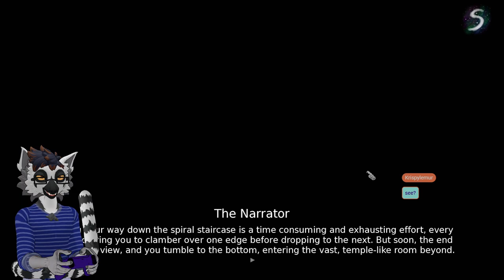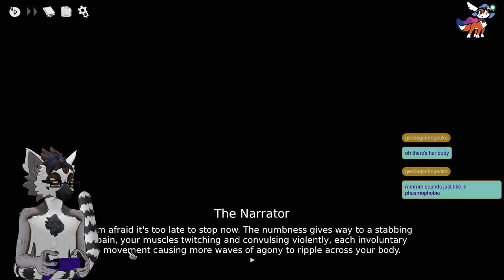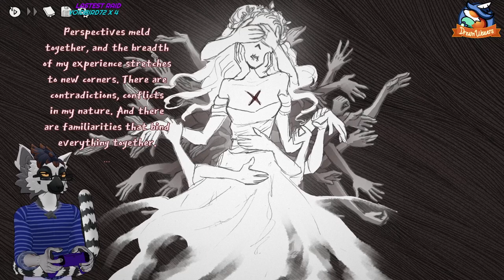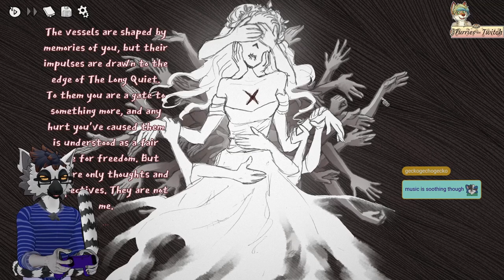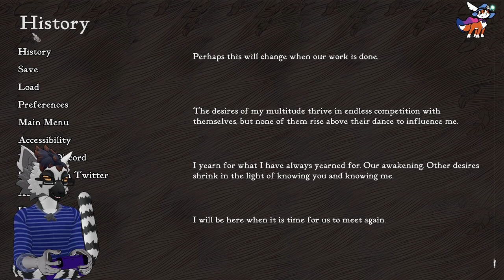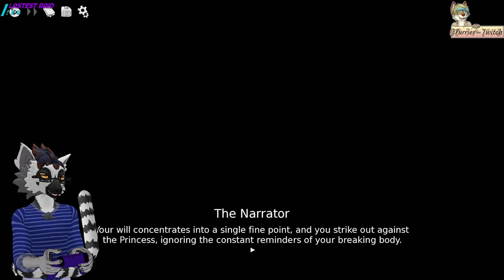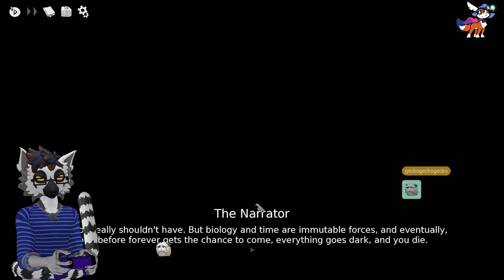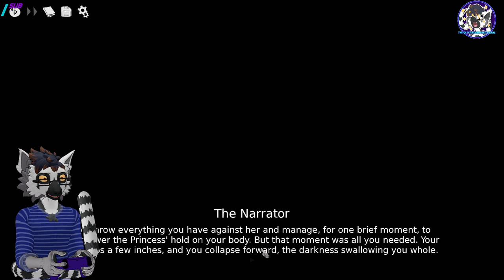To Knife or Not To Knife! | Slay The Princess | Chapter 1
*Game* - Slay The Princess

*Artwork*

*3D Model and Rigging by*